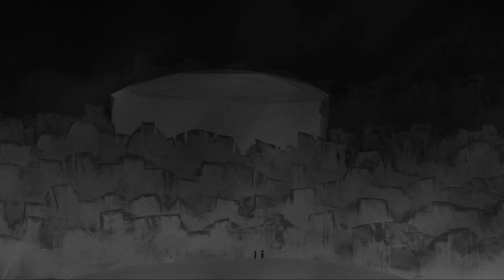SCP 110 - A Once Thriving Underground City